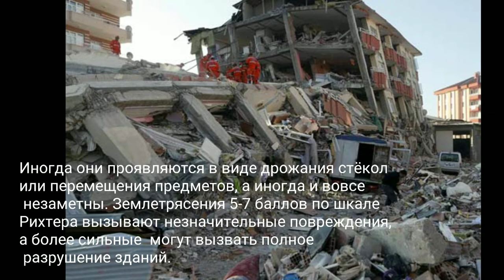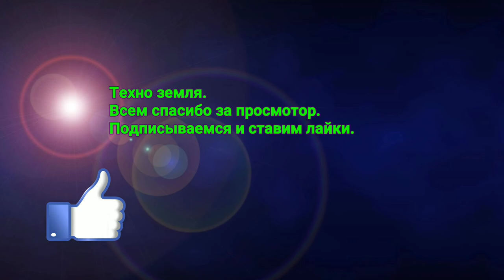Землетресения.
Землетрясение – это сильное колебание поверхности земли, вызванное процессами, происходящими в литосфере. Большинство землетрясений происходит по близости от высоких гор, так как эти области до сих продолжают формироваться и земная кораздесь особенно подвижна.

Землетрясения бывают нескольких видов:тектонические, вулканические и обвальные. Тектонические землетрясения возникают при смещении горных плит или в результате столкновений океанической и материковой платформ. При таких столкновениях образуются горы или впадины и происходят колебания поверхности.